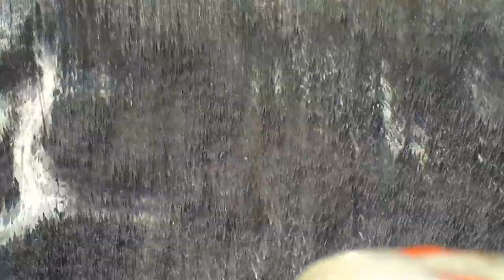Vol en avion téléguidé filmé à 1600 pied au dessus de Roberval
Vol en avion téléguidé avec une caméra HD 720p. On y voit notre beau grand Lac St-Jean et ses environ et tout sa jusqu'a une altitude de 1600 pieds (490 m).
À voir !